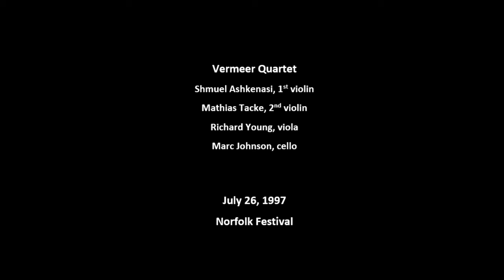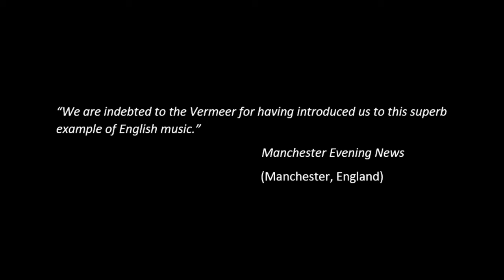Frank Bridge: Quartet #1 in E minor (1906)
Adagio; Allegro appassionato
Adagio molto  (9:58)
Allegretto grazioso  (18:45)
Allegro agitato  (23:46)

The Vermeer learned this marvelous quartet in the late 1980s at the suggestion of Paul Cropper, the principal violist of the BBC Manchester Philharmonic and the uncle of Peter Cropper, the 1st violinist of the Lindsay Quartet.  Paul had admired the Vermeer’s performances of quartets by Benjamin Britten, whose early teacher was Frank Bridge.
Composed in 1906 when Bridge was 27, this work was premiered three years later by the London String Quartet whose violist was Bridge himself.  Much of it is brooding and turbulent, though the dark clouds part from time to time – for instance, during the gorgeous second themes of the 1st and 4th movements, and throughout the 3rd movement.  (Marc fondly referred to this Allegretto grazioso as “English breakfast music.”)
For years, the Vermeer performed and taught at the Norfolk Chamber Music Festival in Connecticut.  These summer concerts took place in a large, rustic shed that was open on the sides.  Unknown to the Vermeer and most of the audience, a listener suffered an apparent heart attack during this Bridge quartet, and paramedics were called.  The sound of the ambulance can be heard during the final hushed moments.